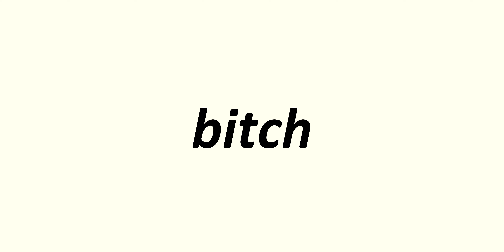bitch - English Pronounced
bitch